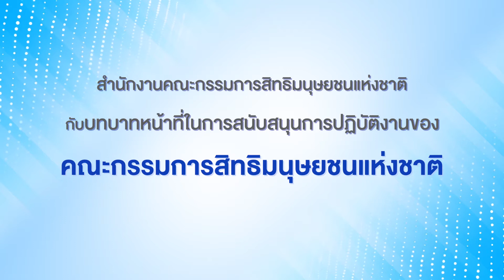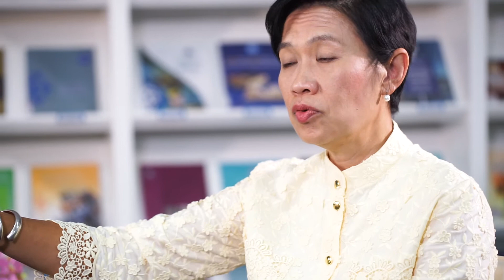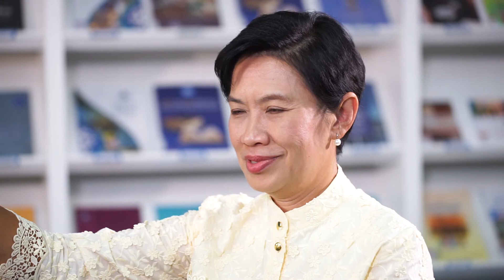สำนักงาน กสม. กับบทบาทหน้าที่ในการสนับสนุนการปฏิบัติงานของคณะกรรมการสิทธิมนุษยชนแห่งชาติ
วีดิทัศน์ประวัติจากคำบอกเล่าของผู้บริหารสำนักงานคณะกรรมการสิทธิมนุษยชนแห่งชาติ
เรื่อง: สำนักงานคณะกรรมการสิทธิมนุษยชนแห่งชาติกับบทบาทหน้าที่ในการสนับสนุนการปฏิบัติงานของคณะกรรมการสิทธิมนุษยชนแห่งชาติ
ผู้ให้สัมภาษณ์: นางสาวอัจฉรา ฉายากุล รองเลขาธิการคณะกรรมการสิทธิมนุษยชนแห่งชาติ
สัมภาษณ์เมื่อ: วันที่ 2 ตุลาคม 2562
จัดทำโดย: สำนักงานคณะกรรมการสิทธิมนุษยชนแห่งชาติ
วีดิทัศน์นี้เป็นส่วนหนึ่งของโครงการจัดทำสื่อวีดิทัศน์และสื่อประชาสัมพันธ์ประวัติจากคำบอกเล่า (Oral History) ของผู้บริหารสำนักงานคณะกรรมการสิทธิมนุษยชนแห่งชาติ